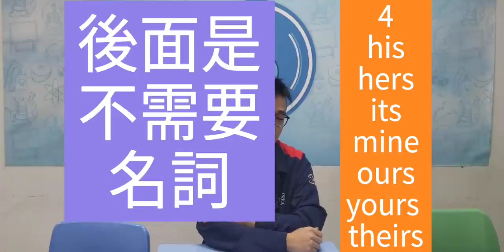GRAMMAR｜ 45｜的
英文1對1 拍片班  安在家中 1天2份 或直接購買40份講解